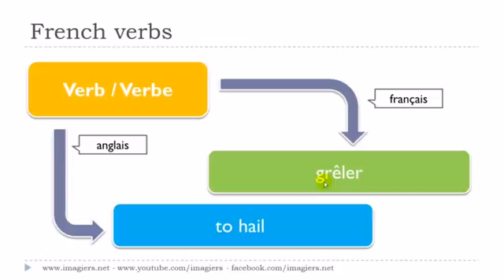Ranskan kurssi Le verbe # grêler